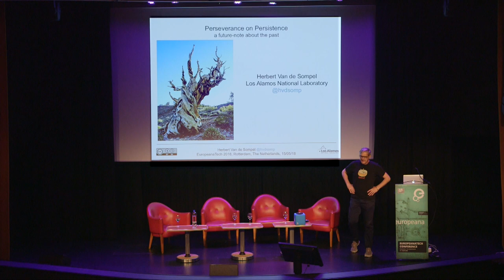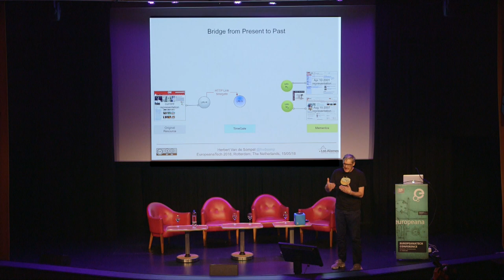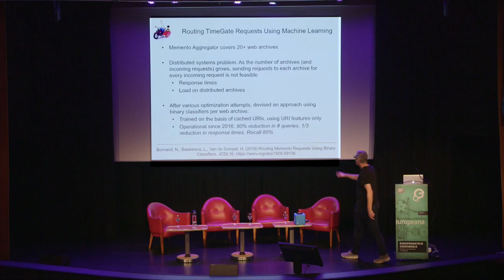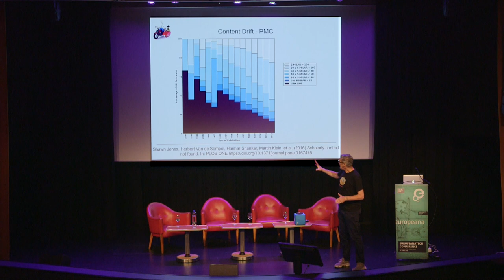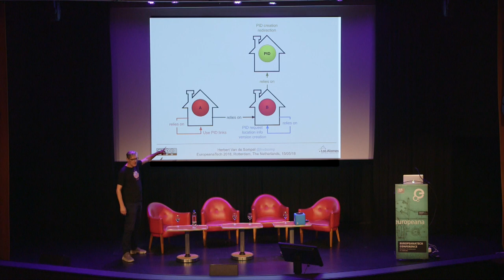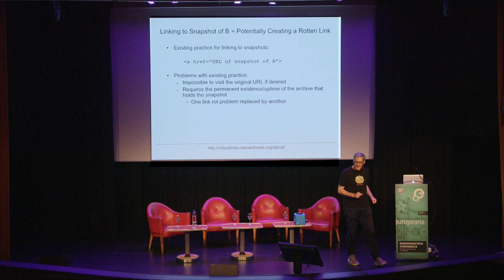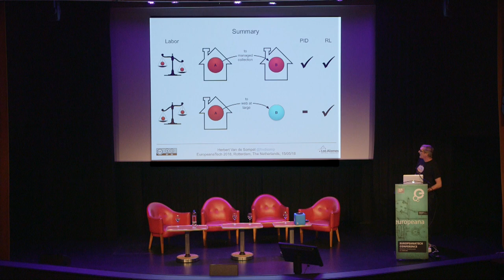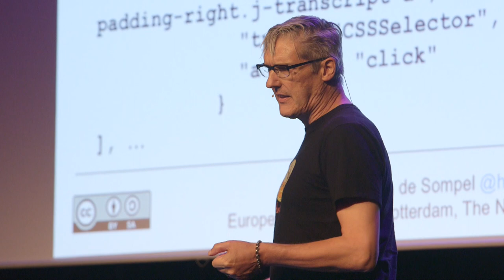EuropeanaTech 2018 Keynotes - Herbert van de Sompel: Perseverance on Persistence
Perseverance on Persistence

Watch the full keynote from Herbert van de Sompel at EuropeanaTech 2018.